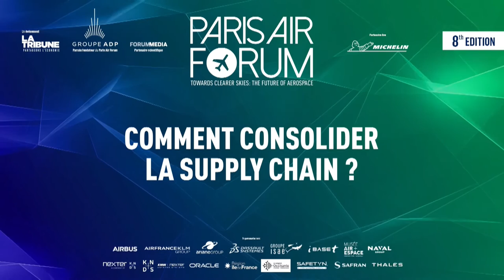ParisAirForum - Comment consolider la supply chain ?